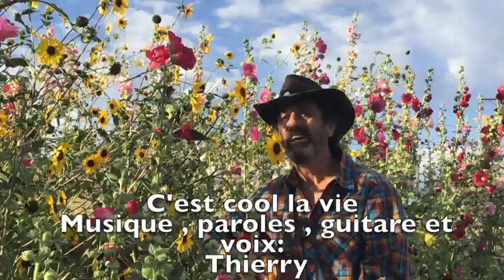Thierry Multon C'est cool la vie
This video is about C'est cool la vie